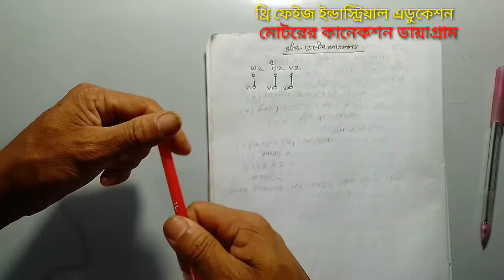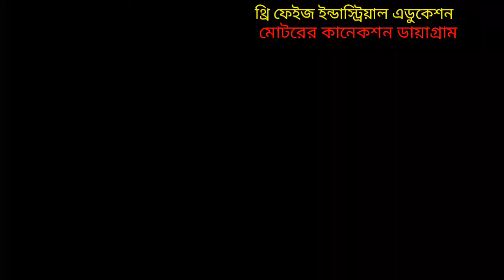How to three phase motor connection। ৩ ফেইজ মোটর সংযোগ। ৩ ফেজ মোটর কানেকশন।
🥀আসসালামু_আলাইকুম_বড়_ভাই_ও_বন্ধুরা কেমন_আছেন_সবাই, আশা_করি_সবাই_ভালো আছেন, আমি_ও আল্লাহ_রহমতে_ভালো_আছি🥀

থ্রি ফেইজ মোটরের কানেকশন কিভাবে পরীক্ষা করতে হয়, আমি এই ভিডিও এর মাধ্যমে দেখিয়েছি।

ভিডিও দেখলে যে কোন থ্রি ফেইজ মোটরের সমস্যা সমাধান করতে পারবেন।

ভিডিও ভালো লাগলে অবশ্যই লাইক করবেন।

ভিডিও সম্পর্কে মতামত কমান্টে লিখবেন।

আমার ভিডিওটি আপনার বন্ধুদের মাঝে শেয়ার করতে ভুলবেন না।

সবাইকে ধন্যবাদ, আসসালামু আলাইকুম, নমস্কার আদাব।